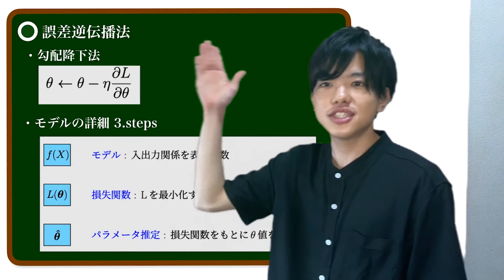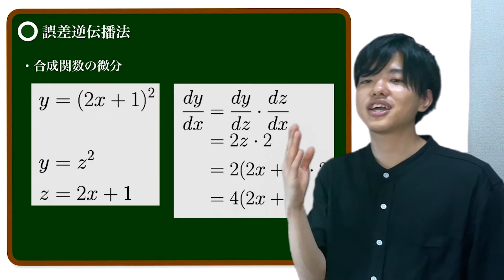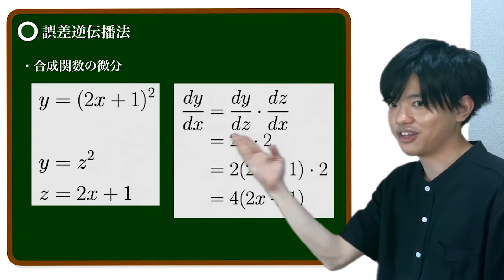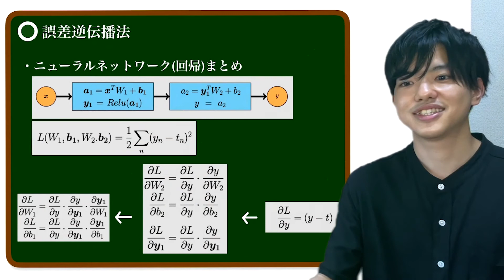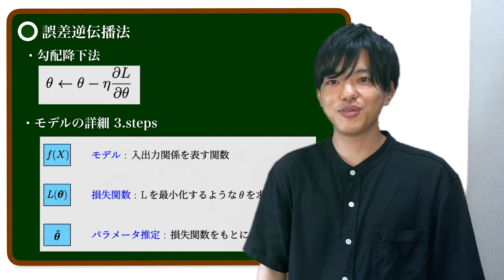【ニューラルネットワーク#6】誤差逆伝播法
ディープラーニングにおすすめの書籍は以下のリンクから！